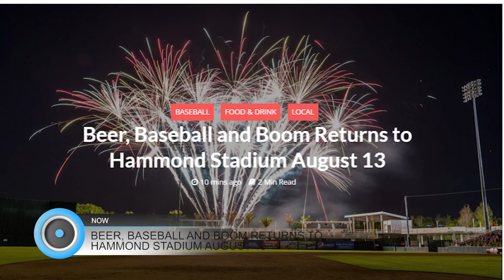08-12-16 Naples Herald Morning Report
This is the August 11th Lunch Break. This morning we'll give you an update on missing teen Breanna Graham, the new school year starting for Collier County and more...